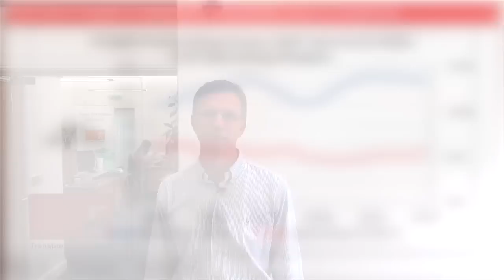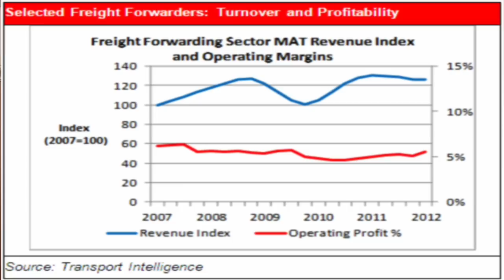Global Freight Forwarding Market Analysis - Sector Profitability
Episode 4 of 4: Global Freight Forwarding - Sector Profitability examines the health of the international freight forwarding sector including the profit margins freight forwarders operate with and the possible reasons why there is such a diverse range of profitability across the sector. For more information about Ti's report, 'Global Freight Forwarding 2012' Additional episodes in the series can be found on our channel: Transportintell.